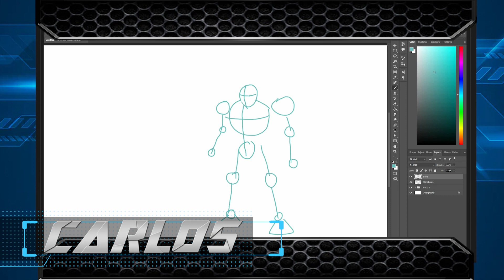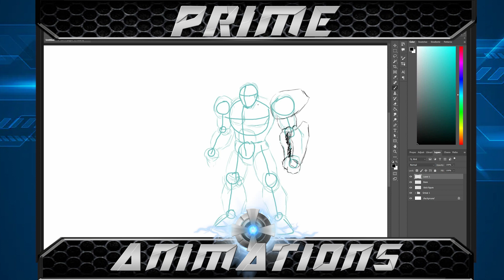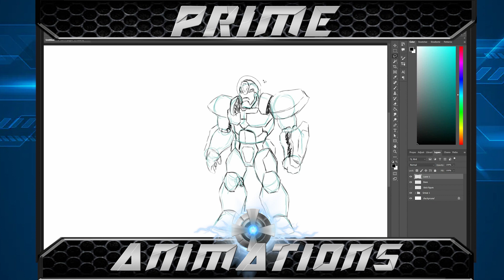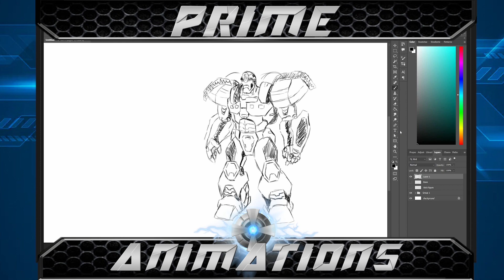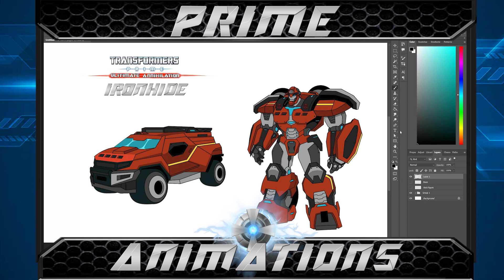Prime Crossover Episode 5: DesigningTFP Ironhide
In this video we will walk you through our design process for our version of Ironhide in the Transformers Prime universe.

👾 ABOUT US:
At Prime Animations, our mission is to create epic and meaningful stories for the fans, by the fans! Specializing in but not restricted to, the Transformers: Prime franchise, we want to continue a well-loved series to give back to the Transformers community. Follow along with us as we take you through the entire production phase of our films, conduct toy reviews, create brand-new character designs, and more!